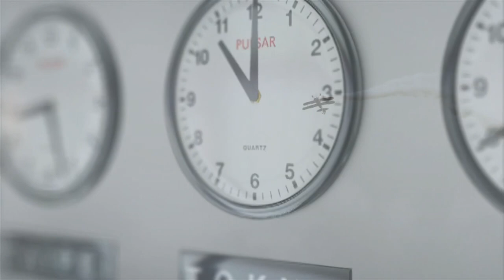A víz Bivaly hava - 2018. január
A tűz Kakas év, víz Bivaly hava a kínai asztrológiában.
2018. január 5-től  február 3-ig.

Hang:
lawrnc és chou-zi